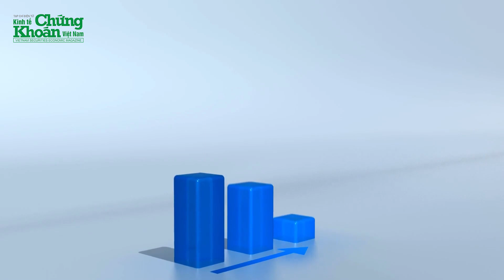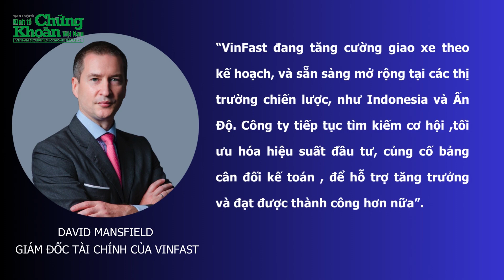Doanh số xe điện VinFast tăng chậm tại Mỹ | KTCK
Chào mừng bạn đến với kênh Youtube chính thức của Tạp chí điện tử Kinh tế Chứng Khoán Việt Nam. Kinh tế Chứng khoán cung cấp thông tin chính xác, đáng tin cậy về thị trường chứng khoán, doanh nghiệp niêm yết, tài chính ngân hàng, khởi nghiệp, cách làm giàu,…
Kinh tế Chứng khoán Việt Nam đề cao vai trò của giáo dục và tư vấn tài chính thông qua các video phân tích chuyên sâu, giúp các nhà đầu tư chứng khoán hiểu rõ hơn về nguyên nguyên tắc đầu tư an toàn và hiệu quả.
Với sự đa dạng trong nội dung và phân tích sắc bén về Thị trường Chứng khoán Việt Nam, kênh KTCK không chỉ là một nguồn thông tin mà còn là một kho báu kiến thúc đồ sộ, vô cùng quý giá cho những ai quan tâm và tham gia lĩnh vực chứng khoán và đầu tư kinh tế tài chính.
Đừng ngần ngại nhấn nút Đăng Ký để không bỏ lỡ bất kỳ video nào về thị trường chứng khoán, doanh nghiệp niêm yết, tài chính ngân hàng, khởi nghiệp, cách làm giàu. Khán giả hãy cùng đón nhận những thông tin bổ ích trên kênh Kinh tế Chứng Khoán nhé